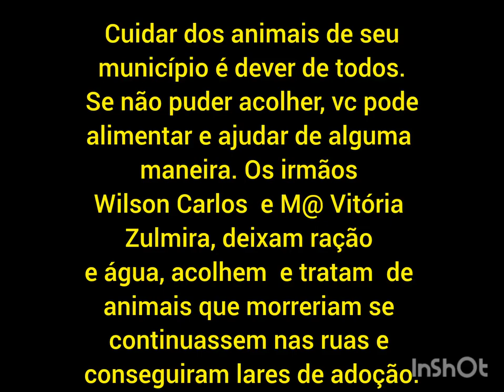Wilson Carlos alimentando os animais abandonados, 05 gatinhos no lote, Trindade, Goiás.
OBSERVAÇÃO: NÃO TENHO PATROCÍNIOS E NEM PARCERIAS COM INSTITUIÇÕES, IGREJAS OU GRUPOS RELIGIOSOS, MEU TRABALHO É INDEPENDENTE E FRUTO DOS MEUS ESFORÇOS EM ATIVISMOS E PESQUISAS.